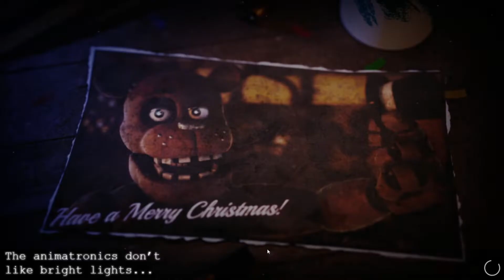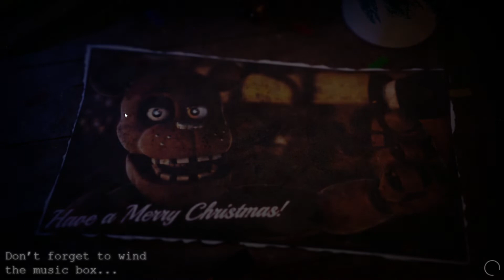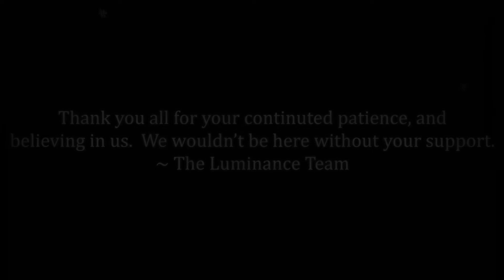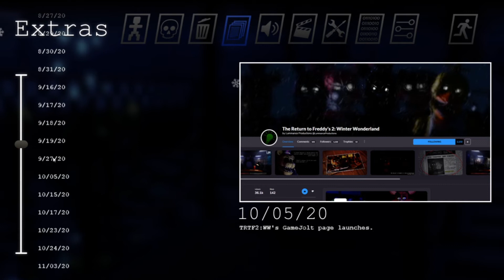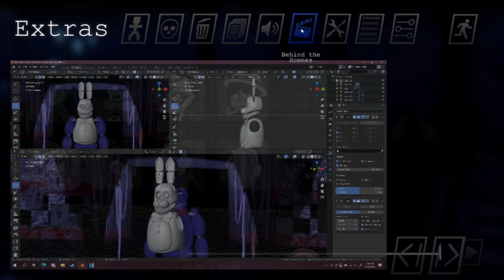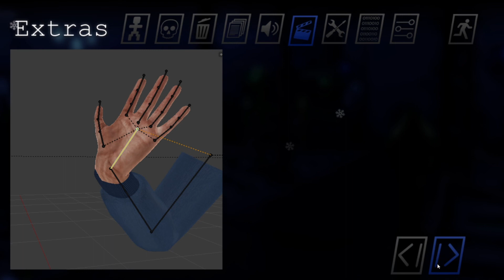Going Up Against Fredbear and Spring Bonnie... (FNaF The Return to Freddy's: Winter Wonderland)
Today I complete nights 5 and 6 and escape from Fredbear and Spring Bonnie.